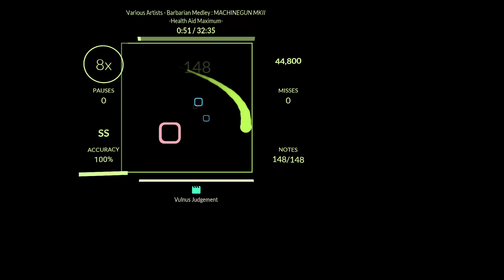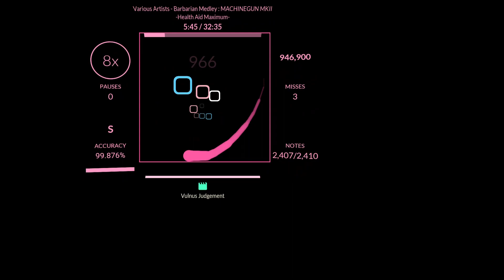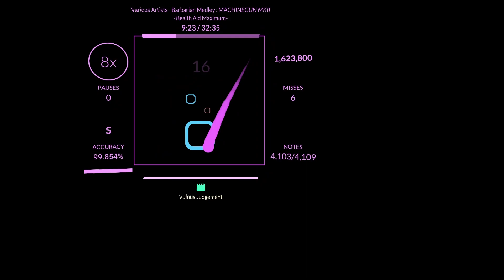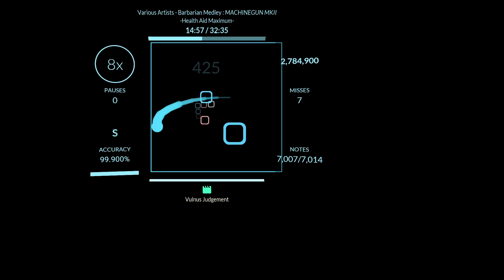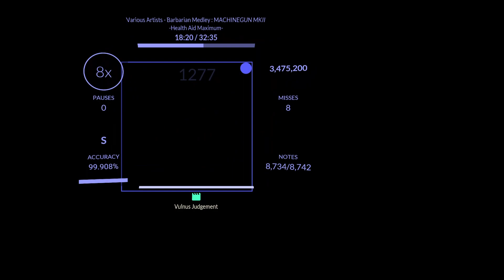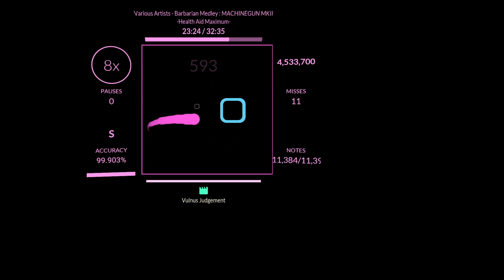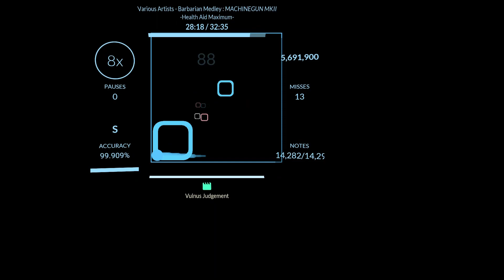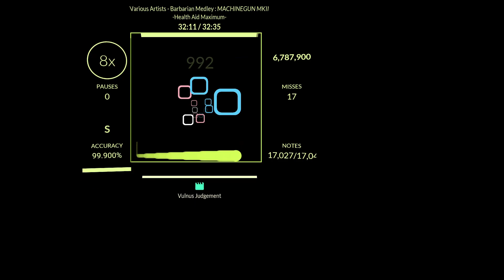(Sound Space Plus) Various Artists - Barbarian Medley : MACHINE凸GUN MKII [99.904%] NP HL ((PAIN!!!))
God i almost 3went nutss1aq3RT@k4p4tk3t5po32o-p3gt5f